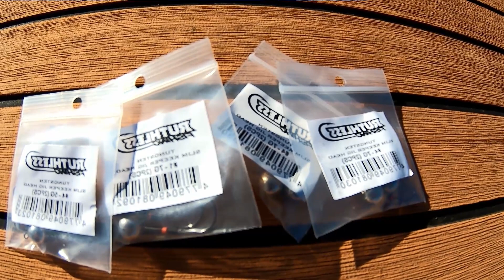TÄMÄ MULLISTAA JIGIKALASTUKSEN | RUTHLESS TUNGSTEN SLIM KEEPER JIGIPÄÄ | LUONTO & VESISTÖT KIITTÄVÄT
Volframista valmistettavat Ruthless Tungsten Slim Keeper -jigipäät tarjoavat jigikalastajalle parhaimman mahdollisen tuntuman vieheeseen. Volframi on 70%:ia tiheämpää materiaalia kuin lyijy, ja se vajoaa vedessä huomattavasti lyijyä nopeammin. Volframista valmistetulla jigipäällä kalastettaessa käytettävä painopää voi olla merkittävästi kevyempi ja pienikokoisempi lyijystä valmistettuun painopäähän verrattuna.

3g volframi-jigipää vastaa 5g lyijy-jigipäätä
5g volframi-jigipää vastaa 7g lyijy-jigipäätä
7g volframi-jigipää vastaa 10g lyijy-jigipäätä

Volframi on erittäin kovaa materiaalia lyijyyn verrattuna, ja tarjoaa kalastajalle ennen näkemättömän tuntuman sekä vieheeseen että kalastettavan alueen pohjarakenteeseen. Pienen kokonsa ansiosta volframijigipäät sopivat erinomaisesti käytettäväksi solakkarunkoisten jigien kanssa. Volframi on niin ikää ympäristöystävällinen materiaali, eikä liukene veteen kuten lyijy.

Ruthless Tungsten Slim Keeper -jigipäät valetaan Mustadin valmistamaan kemiallisesti teroitettuun, erittäin terävään 32786 Ultra Point -koukkuun. Slim Keeper jigipää mahdollistaa nerokkaan “kiipperinsä” ansiosta myös pienikokoisten sekä kapearunkoisten jigien pujottamisen jigipäähän ilman, että jigi rikkoontuu. Slim Keeper pitää muotoilunsa ja materiaalinsa ansiosta jigin tiukasti paikallaan kalastettaessa. “Kiipperi” ei revi jigiä rikki myöskään sitä vaihdettaessa, vaan koukusta pois otettu jigi pysyy edelleen täysin käyttökelpoisena.